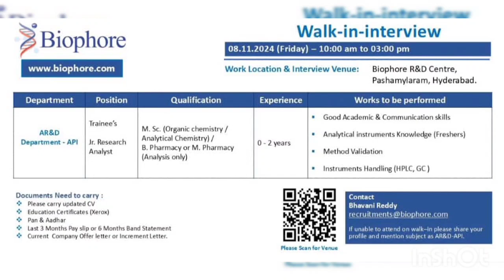Walkin interviews| Pharma Jobs Hyderabad | Biophore| AR&D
Welcome to Pharma Job Alert! 🚀 Today, we're sharing exciting job opportunities for freshers in the Analytical Research and Development (AR&D) department. If you hold an MPharm, MS in Organic Chemistry, or Analytical Chemistry, this video will cover essential details about these entry-level roles, expected skills, and application tips to help you step into a rewarding career.